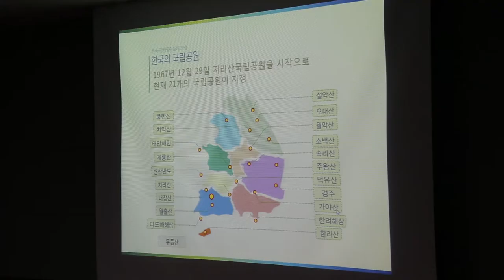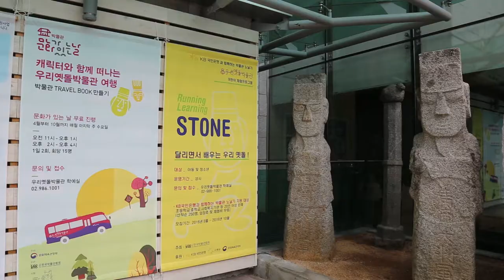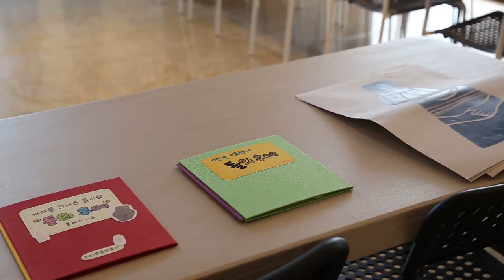성북마을뉴스(76회) 여름방학 특집, 아이와 함께 성북 100배 즐기기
본격적인 무더위가 시작된 가운데
휴가와 여름방학,
어떻게 보내고 계신가요?

사람들이 떠난
한적한 도심에서 즐기는 여름을 위해

와보숑이 준비한 뉴스 ,
- 여름방학 특집, 아이와 함께 성북 100배 즐기기

정릉동의 북한산 국립공원 탐방안내소와
성북동의 우리옛돌박물관에
와보숑이 다녀왔습니다.

촬영편집   강민정
앵        커   이상림(능말이야기)
음        악   Come to the Woods / Silent Partner
촬영협조   북한산국립공원 탐방안내소
                    우리옛돌박물관
제   작  일   2016.8.2